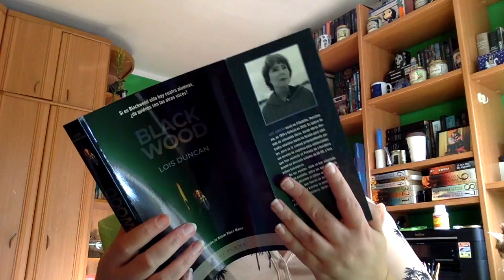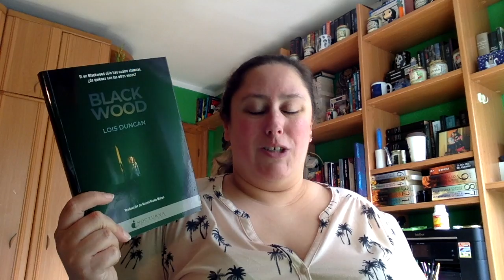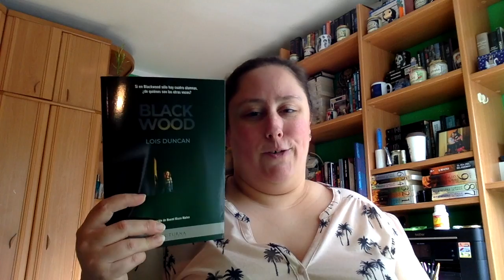Review Blackwood de Luis Duncan